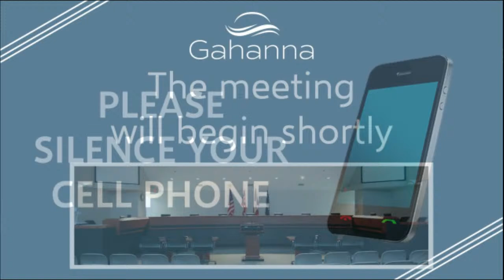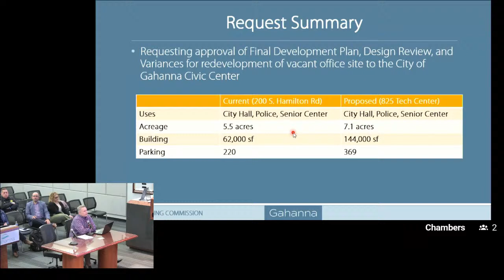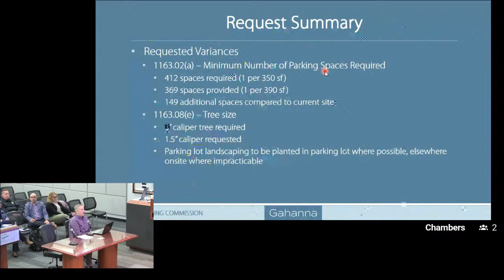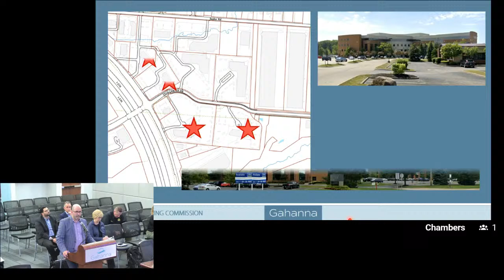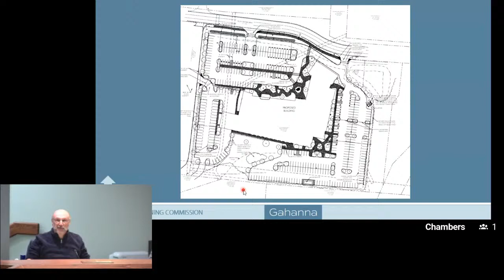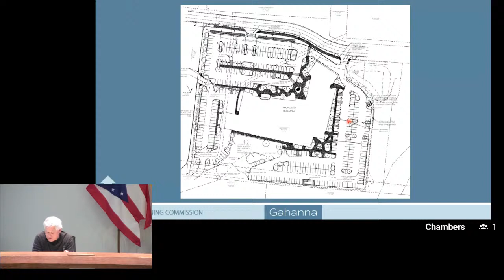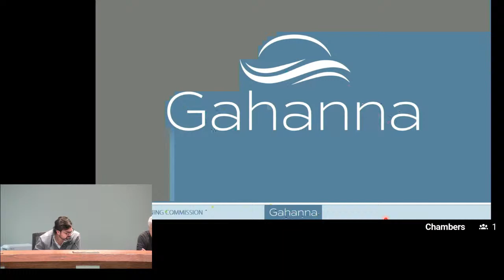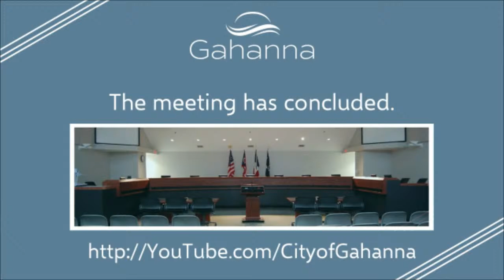Planning Commission - March 27, 2024 - Livestream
City of Gahanna: Planning Commission -  March 27, 2024
Agenda: